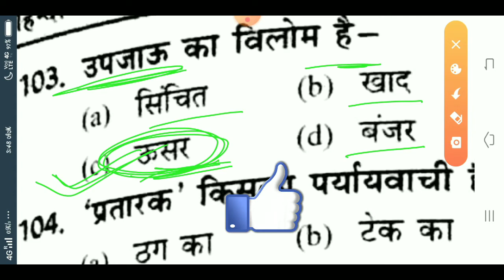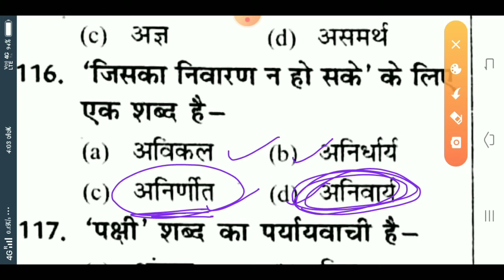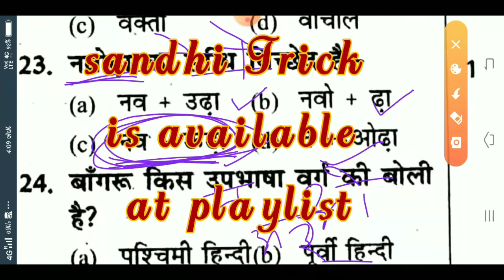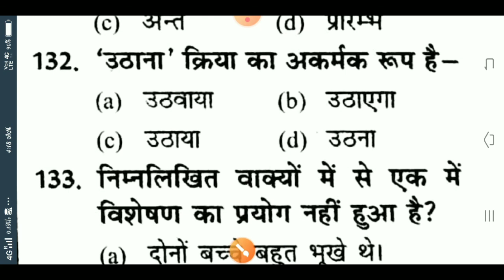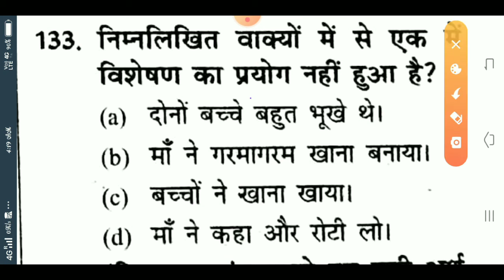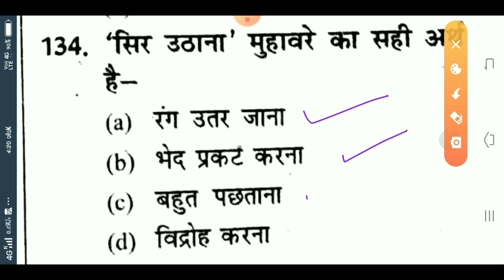Super TET ke महत्वपूर्ण प्रश्न व्याख्या सहित